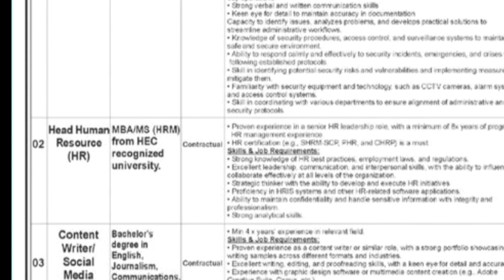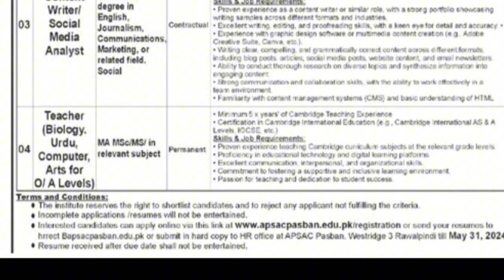APS Rawalpindi Jobs#2024